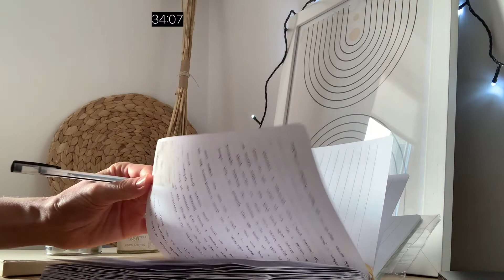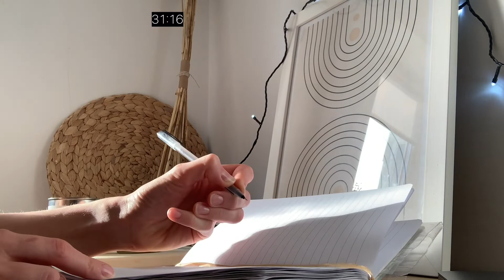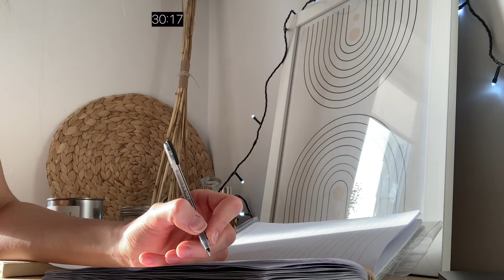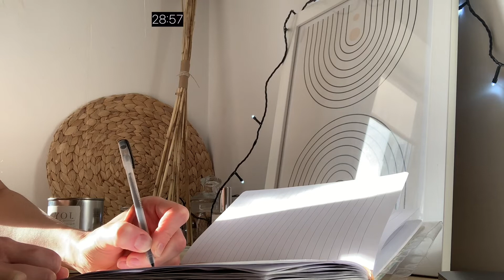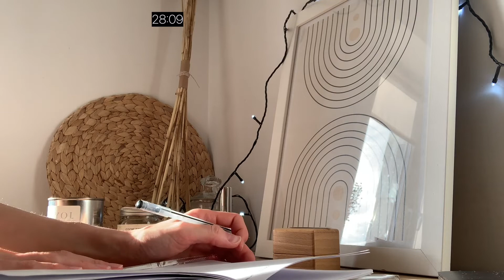1 hour study with me | lofi music, countdown, end bell | note taking + computer work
Hi, everyone!

Join me in this study session in real time with lofi music.
There will be a countdown and the bell at the end.